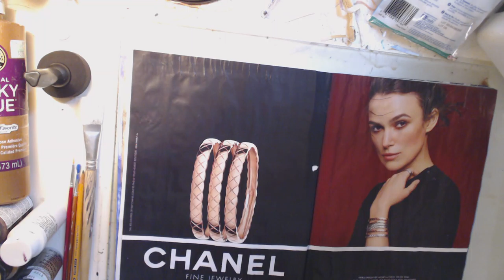Mixed Media Journal Page #2 Journey 6-12-19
Hi Jewels! I hope that you enjoy today"s journal page. Inspiring your inner mind to find that right place for you is what im hoping to inspire you into today. i hope you enjoy!

If you would like to become  Jewel please head over to facebook to get involved in our group.

Dont forget to check out my online facebook store for any custom or order!

If you would like to get ahold of me anytime please give me an email at or dens me a message through facebook.